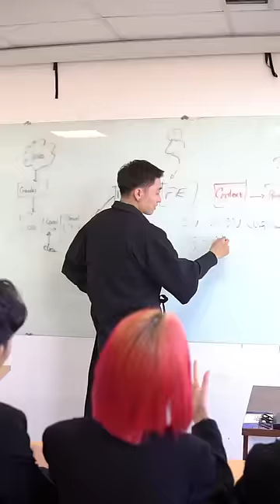Ai tắt đèn của tôi vậy 🌚 | Thời trang phong cách Nhật Bản | Tiktok Zune.zx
► HỆ THỐNG CỬA HÀNG CỦA ZUNE.ZX
📍Đà Nẵng, 292 Lê Duẩn, Thanh Khê
📍SG, 411 Võ Văn Tần, Q.3, P.5
📍Hà Nội, 61 Đông Các, Đống Đa

► HỆ THỐNG CỬA HÀNG CỦA HOLOGRAMM - PHONG CÁCH NỮ SINH
📍Hà Nội, 131 Đông Các, Đống Đa

© Bản quyền thuộc về ZUNEZX ENTERTAINMENT